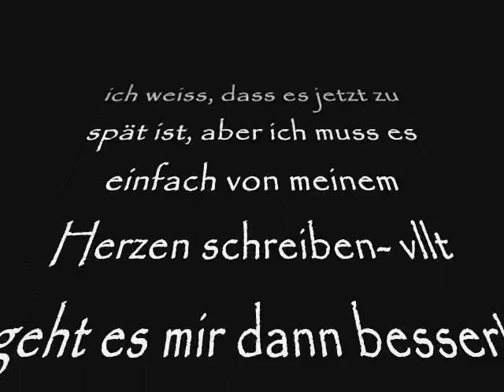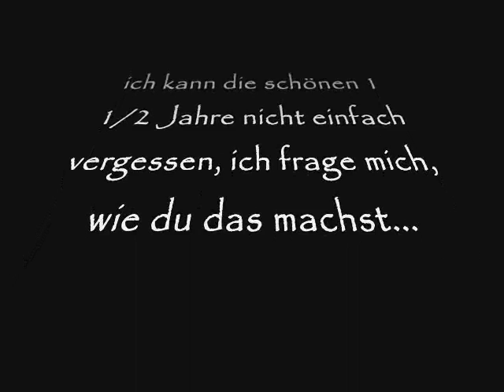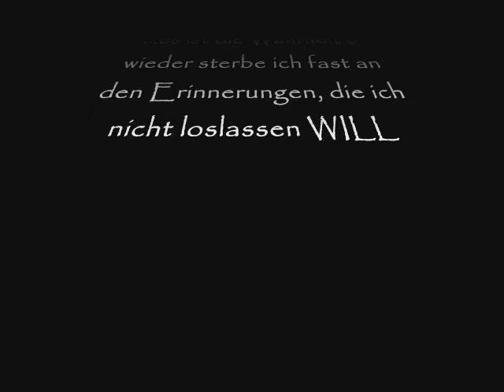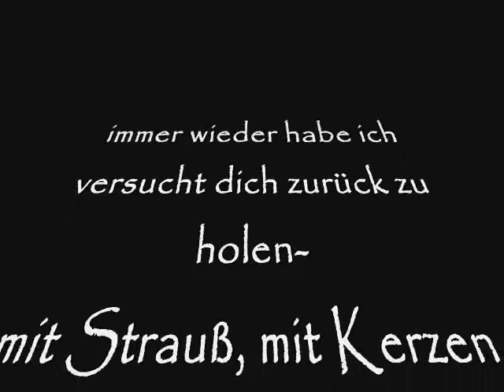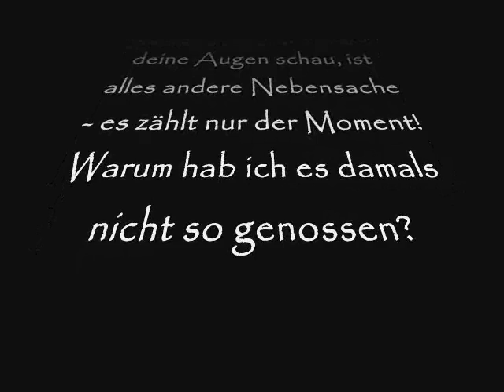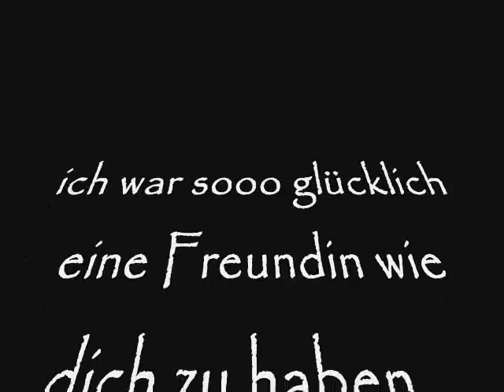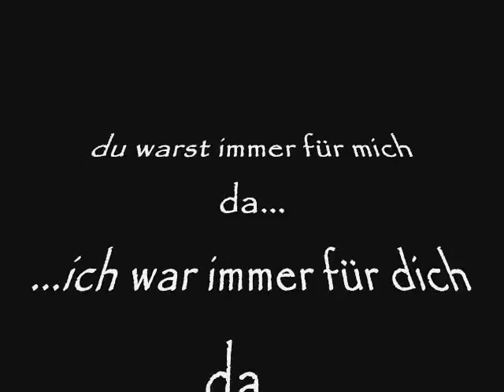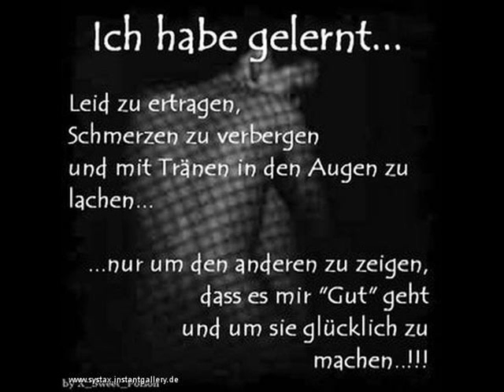Ich vermisse dich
für meine Traumfrau, auch wenn alles zu spät ist!
Aber ich werde dich für immer lieben, auch wenn ich es dir nicht beweisen darf!

in ewiger Liebe dein René